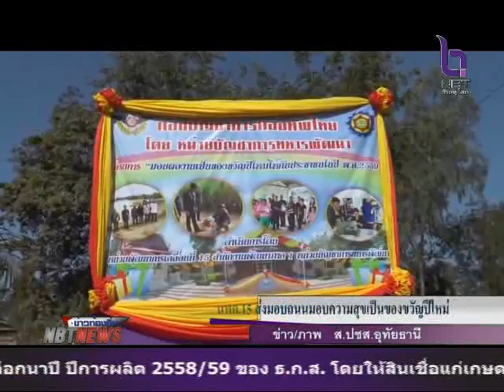นพค.15 ลงพื้นที่อุทัยธานี ส่งมอบถนนมอบความสุขเป็นของขวัญปีใหม่